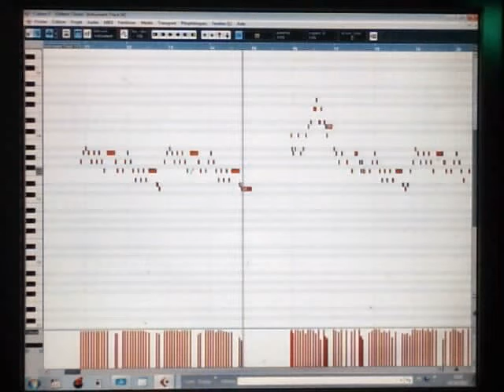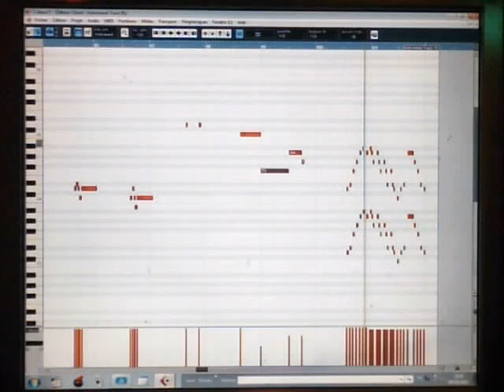Sahabi Instrumental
© XGlite™®
© XGlite™®
Sahabi Track Detailes:
Sahabi Instrumental / Vocal.
Omar Chari (PRS).
Length:
03:58.
Album:
XGlite Album 2022/01/01.
Key:
D (ends in D).
Metre:
4/4.
Tempo:
102.000 bpm (ends at 102.000).
Publisher:
XGlite Limited.
Release Year:
2022.
© XGlite™® XGlite XG Virtual's Studio's Technology's Instrument's Advanced's Music's Production's System's Media’s Audio’s Visual’s TV Station’s Radio’s Online’s Show’s On's Air's Stream's Broadcast's Digital's Studio’s Recording’s Music’s Production’s Video’s Game’s Play’s Computer's Compaq's Scream's Disc Jockey DJ’s Pirate’s In's The's World's In's The's Kingdom Of Morocco In's Oujda. £₱€¢$¥... ۞ © XGlite™® | VI £₱€¢$¥… ۞
XGlite
High-quality music to access your audiovisual production
Music, our goal is to provide musical illustration of the highest possible quality to all audiovisual content producers, in all styles and all musical genres, for any type of project.
£₱€¢$¥ and more
*Telephone:
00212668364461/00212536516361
*Search Web Internet Google:
XGlite
۞ © XGlite™® | VI £₱€¢$¥… VI µ § ² ± × ۞
© XGlite™® £₱€¢$¥... Listen To My Radio Station Web Digital Show’s On Air Live Stream Broadcast Disc Jockey DJ’s... Link’s:
© XGlite™® £₱€¢$¥... TV Audio’s Visual’s Station’s Web Digital Show’s On Air Live Stream Broadcast Disc Jockey DJ’s... Link’s: